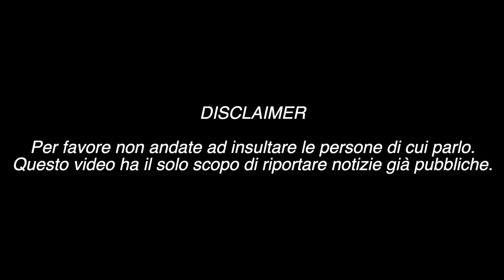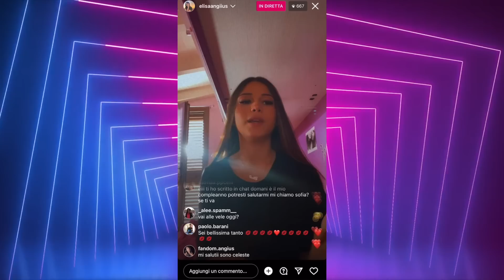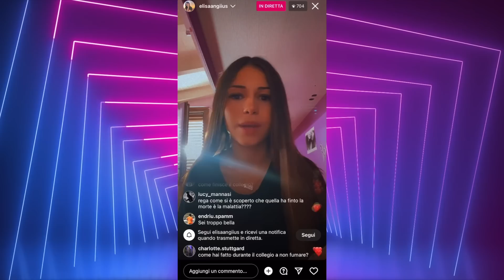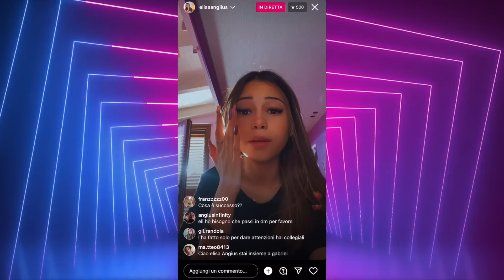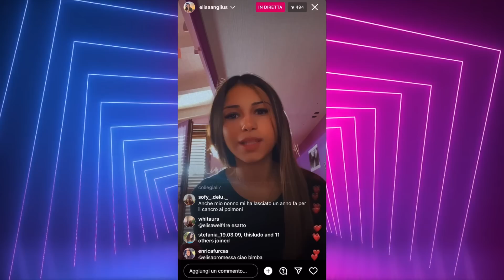COLLEGIO 7 - UNA FANPAGE FINGE UNA MALATTIA PER HYPE: ELISA ANGIUS e VITTORIA LAZZARI NON CI STANNO!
Una fanpage del Collegio finge di avere una malattia solo per attirare l'attenzione dei collegiali. Elisa Angius e Vittoria Lazzari non ci stanno e sbottano su Instagram!